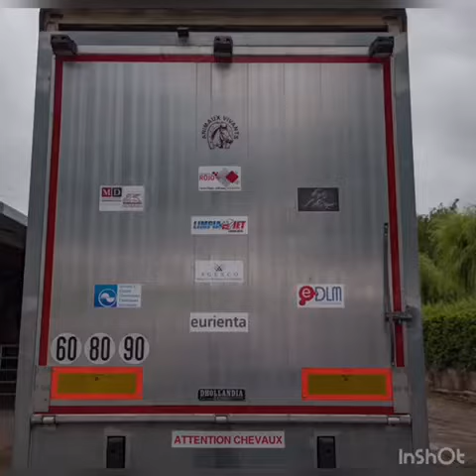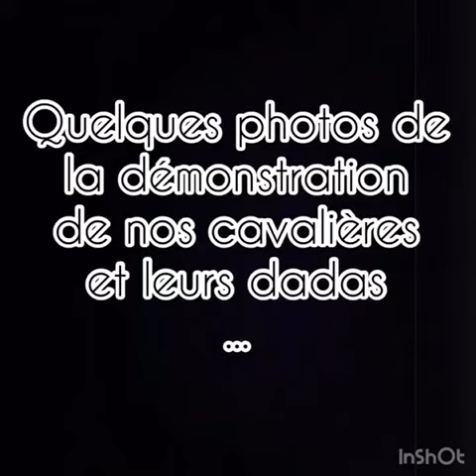Soirée Partenaires Jump in Pyrenees Ecuries Bouscarou championnat open France Generali 2019 Lamotte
Assistance Protection System APS installateur paratonnerre foudre
Garage AD Pontacq Lons réparation entretien garantie constructeur préservée offre et promo permanente
ARCOS cabinet expertise Comptable LONS PAU juridique
L&L ACESS Maintenance controle d'accès portes automatiques Sud Ouest
LORENZI PEINTURES décoration isolation parquet Tarbes Montréjeau Pau Toulouse
STUDIO D Architectes Tarbes
Atelier CARRIEU création fabricant enseignes marquage publicitaire
GLASSOLUTIONS SAINT GOBAIN partenaire du verre
Garage Renault Barrere Tarbes entretien réparation vente véhicules neufs et occasions
Miroiterie Feresin menuiserie aluminium verre vitre
Ucandri Invest restauration entretien installation horloge cloche carillon protection foudre chauffage grand volume dans toute la France
Géant CASINO Laloubère pensez à télécharger l'application mobile téléphone portable CASINO MAX. C'est votre fidélité récompensée par des promos à gogo, achetez moins cher. Le discount des initiés, faîtes comme nous, utilisez là adonfff, elle est gratuite  !

Ainsi que nos autres partenaires:
Assurances DEGRAVE Generali, EDLM Informatique Anglet, Restaurant la Mamma ristorante italien, café de l'europe brasserie place Verdun, Metallerie ROJO Semeac, Restaurant bar à tapas  la Plancha, Eurienta créateur site internet, Crédit Agricole Banque Privée Pyrénées Gascogne, AGEXCO comptabilité, LIMPIAJET lavage auto plus écolo responsable, Société d'études thermiques Electriques Structures SETES, CGV CIEL chauffage grand volume église, CAMPISTRO poêles Bois Cheminées tarbes pau biarritz, AIS maintenance réseaux informatiques, Pyrénées Europe import export véhicules Portugal, Point S SALIOT PNEUS, Banque Populaire, HONDA Moto Top Moto, Panofrance, HP Fermetures Menuiseries aluminium PVC, Auto Sélection Toyota